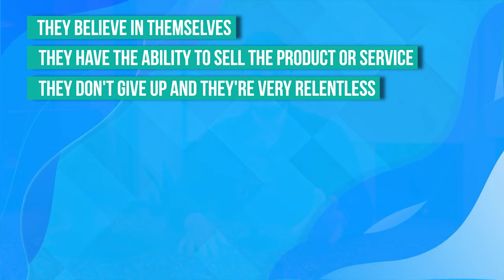What Is An Appointment Setter? (Beginner Guide)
What Is An Appointment Setter?

In this video, I share what is an Appointment Setter and how Appointment Setter plays a crucial part in how you can grow your business.

This video will cover:
✅  What Is An Appointment Setter and What Do They Do?
✅  Inbound and Outbound Appointment Setter
✅  How Much Does An Appointment Setter Make?
✅  Key Traits of Appointments Setters